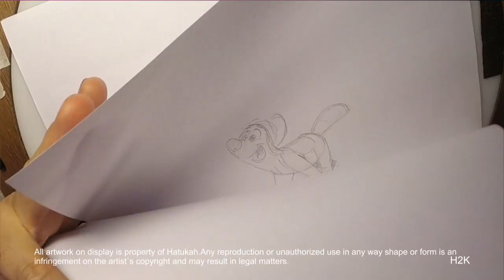2d classical animation on paper_Animal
2d classical animation on paper_Animal.
The animal needs inbetweens_as it is called.